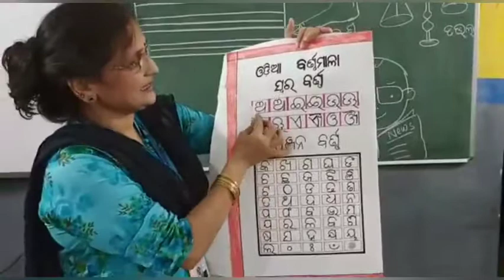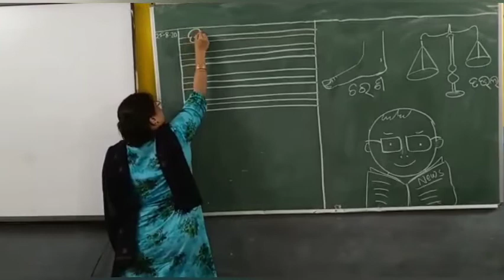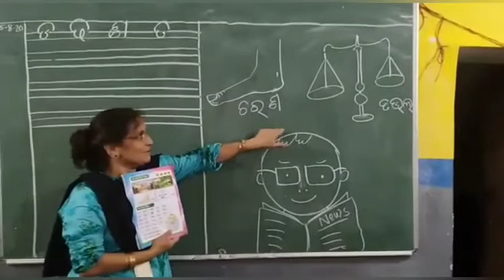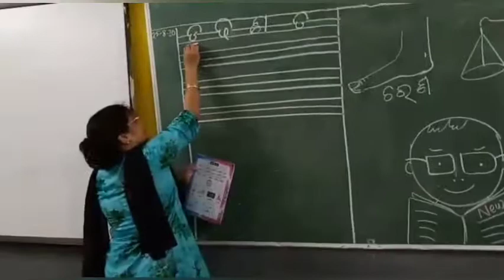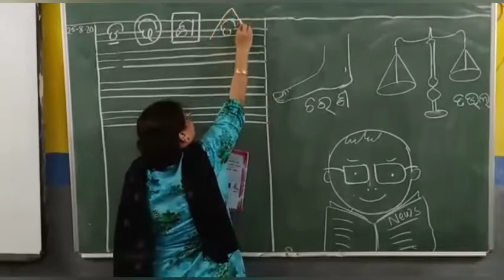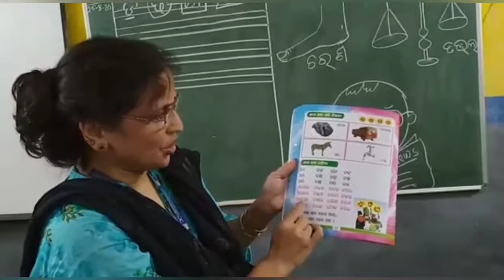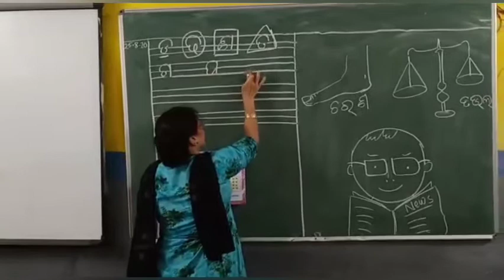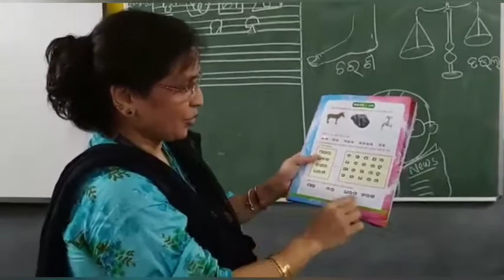Odia# word Formation # class-I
How to form words with letters